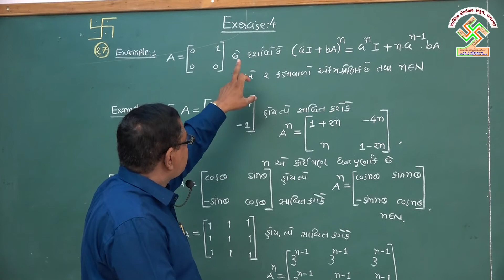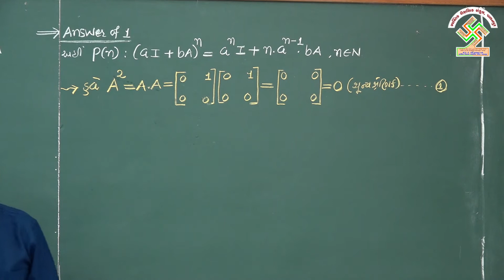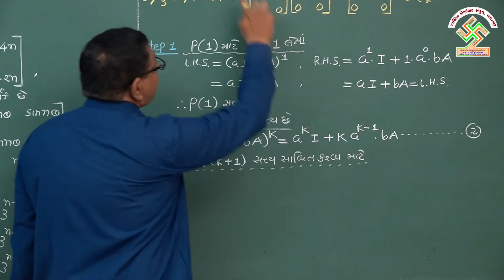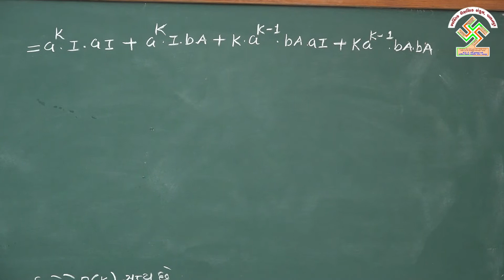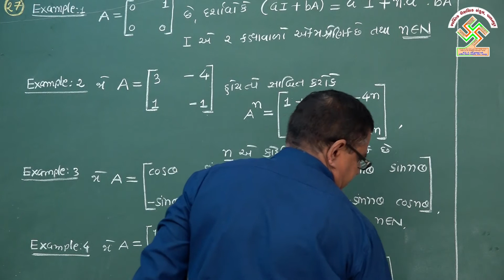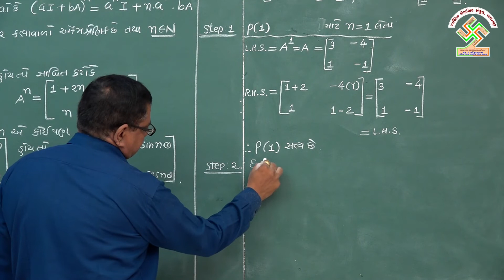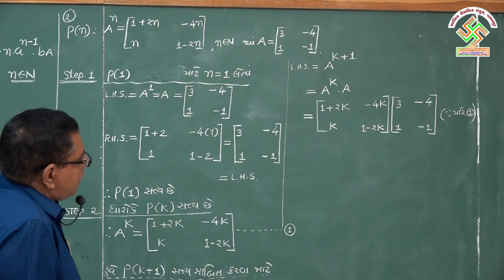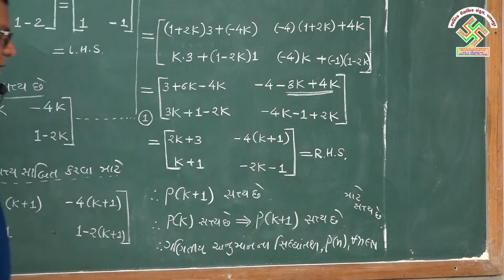12 Maths Chap 3 Part 27 ધોરણ:12, ગણિત, પ્રકરણ:3, ભાગ:27, શ્રેણિક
12 Maths Chap 3 Part 27 Shrenik
ધોરણ:12, ગણિત,
પ્રકરણ:3, ભાગ:27,
શ્રેણિક